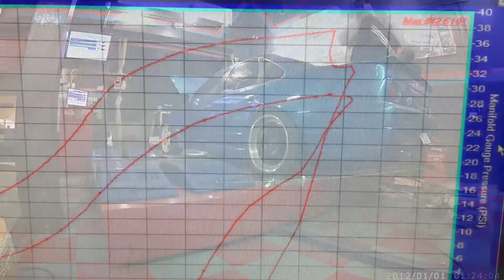Cefiro A31 2JZ 800rwhp on Roller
Tuned Cefiro A31 2JZ - HKS62BB Turbo
Running on C16 Fuel Race
842rwhp at 28 Psi
Tuned By Osama ALZoabie
Tuning work Garage